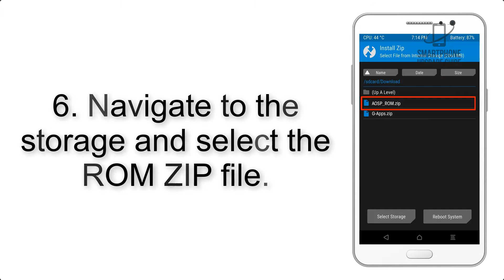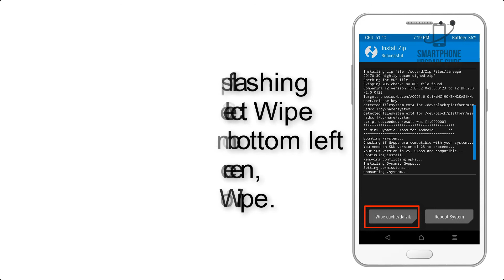Install Android 10 on Xiaomi Mi 9T Pro (Pixel Experience ROM) - How to Guide!